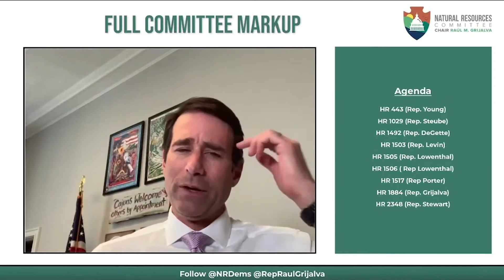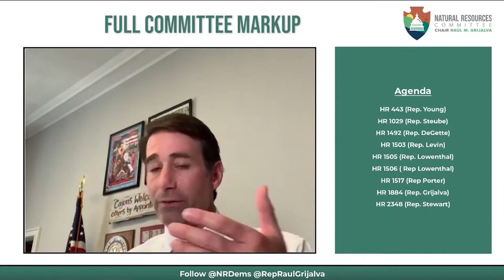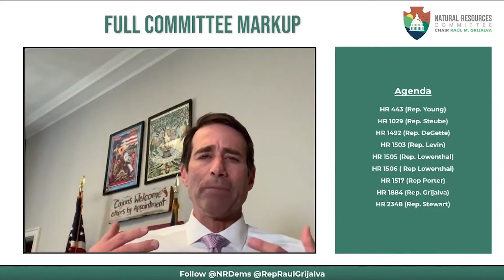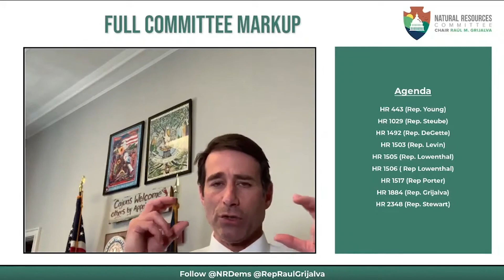Graves - NEPA Amendments pertaining to scope, codify federal decisions, & threshold considerations